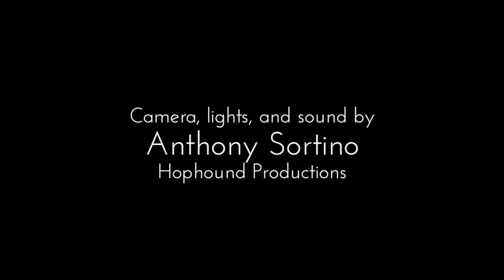Martinis with Nick, Episode 2.5: Bruce Graham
Philadelphia playwright Nicholas Wardigo interviews local playwright and actor, Bruce Graham.